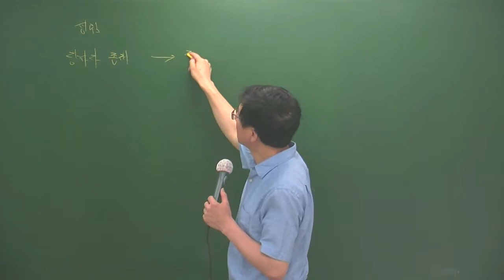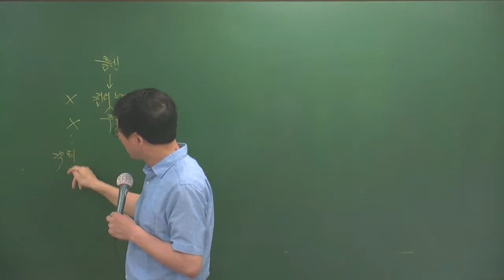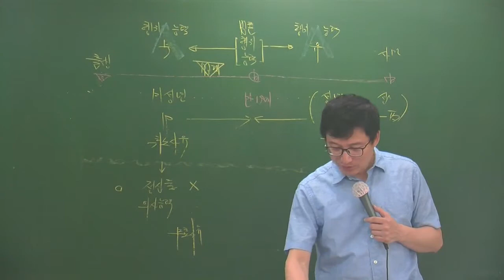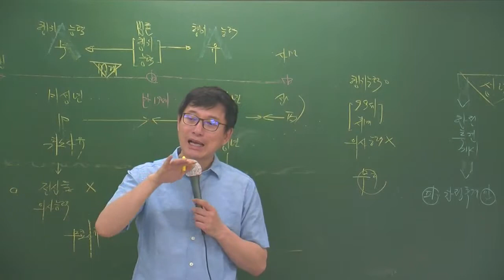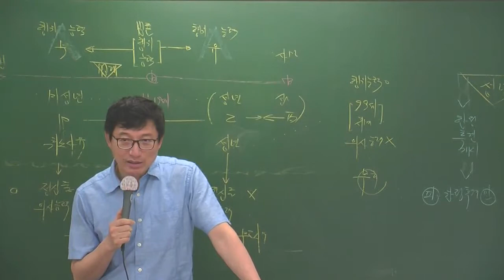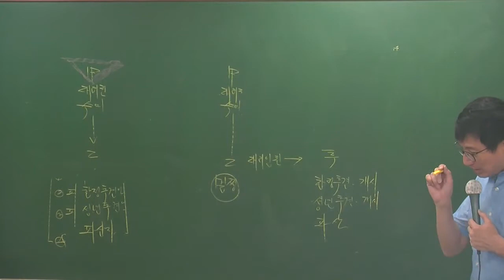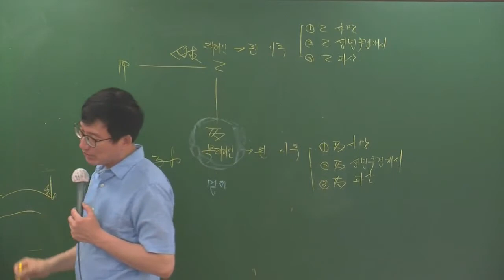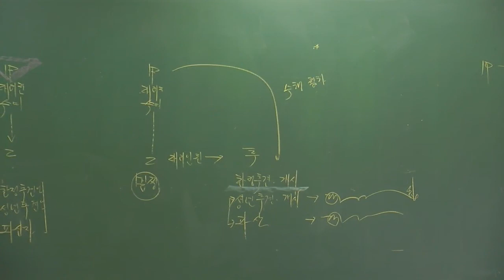민특6-20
6월 심화과정